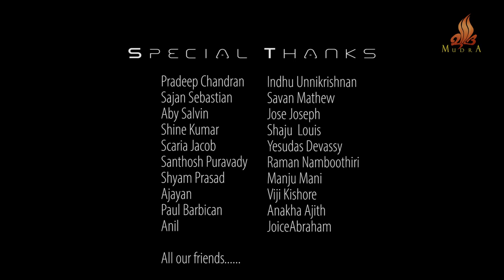MUDRA ARANGETTAM 2014 - PART - II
MUDRA ARANGETTAM' 2014
"An Indian Classical Dance Nite Charmed by"
DR. RAJASHREE WARRIER
In which the students of MUDRA SCHOOL OF INDIAN CLASSICAL DANCES, who trained under the Guru DHANYA KIRAN, did their debut performances and started their career as Classical dancers.

MUDRA ARRANGETTAM 2014 was held on:
22nd FEBRUARY 2014
at 16:00Hrs to 18:30hrs
at THE BARBICAN, St.Peter's Parish Centre, William Street, Drogheda, Co.Louth

PART - II INDEX

00:19 - Rajashree Warrier's Blessings
00:39 - Classical fusion mix (Dhanya, Sruthi, Ranjini, Saptha, Jocin)
07:35 - Bharathanatyam Padam - Madura Madura Venugeetham (old batch students)
12:55 - Jasmin Pramod  (Song - Kalabhamtharaam)
18:25 - Bharathanatyam folk - Kaamamakatriya
27:00 - Saptha Raman (Bharathanatyam Padam - Kanikanumneram)
42:24 - Bharathanatya Varnam (Sivakama Sundariye)
52:34 - Mangalam (Curtain call)
53:53 - Dhanya Vote of thanks
56:48 - Kiran on stage
57:08 - Rajashree Warrier honoring speech
01:01:05 - Parents Vote of thanks
01:05:30 - Students Certificate & Momento receiving
01:07:10 - Students honouring Guru
01:08:08 - Audience Comments & Photo Session
01:10:55 - Credits